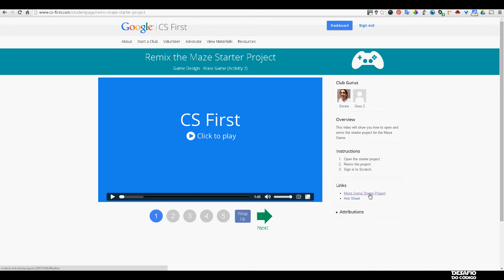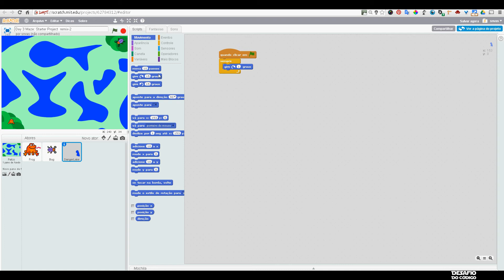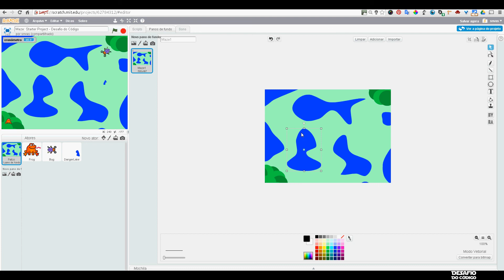CS First - Game Design - Maze Game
Atividade 3 completa.

Desafio online com um conjunto de missões que guiam você por ferramentas digitais para aprender programação, matemática e
inglês.

Como funciona?
Para participar das missões acesse o site Desafio do Código.